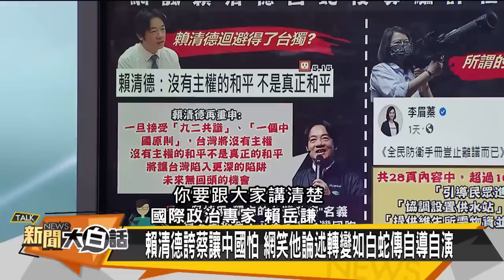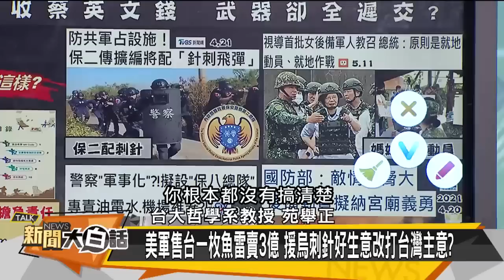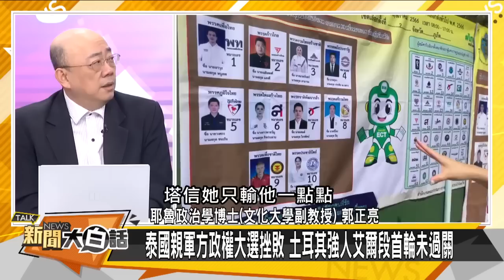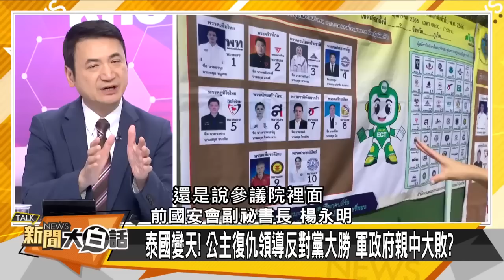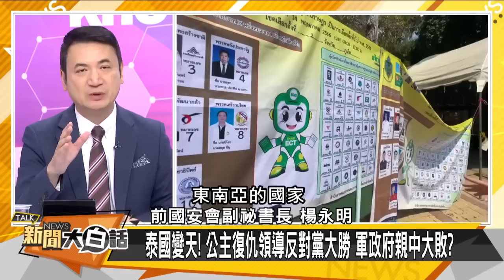中俄聯手顛覆美元？金磚南非峰會 擬建新貨幣取代美元 【新聞大白話精選】